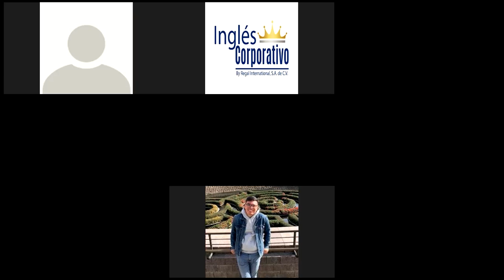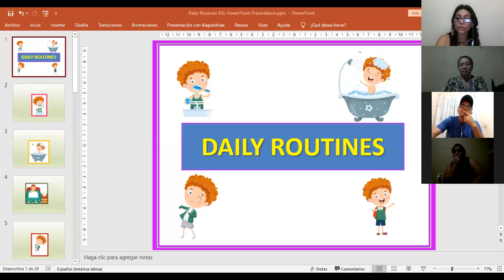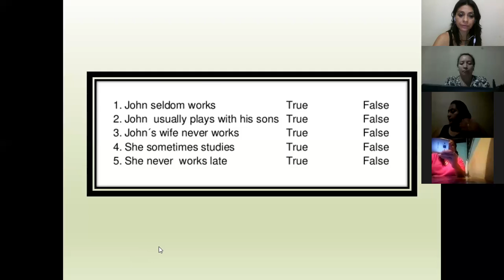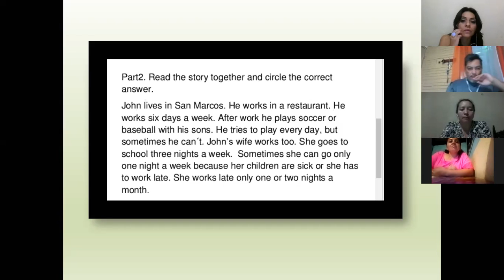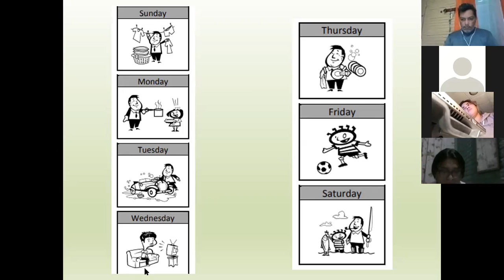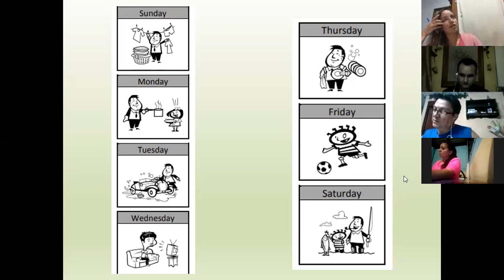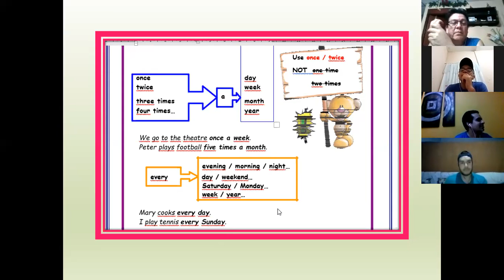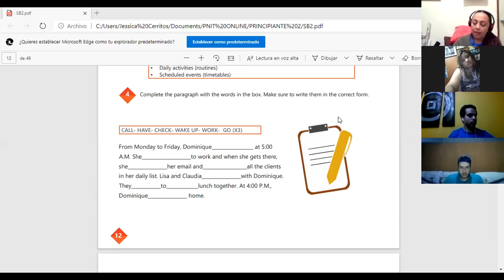Ingles Corporativo-Videoconferencia #2 Time expressions for regular activities